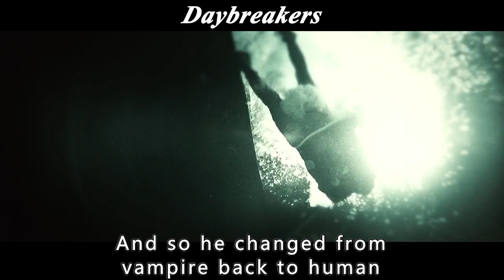When Vampires Rule The World All The Drinks Sold On The Streets Are Blood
Movietitle: Daybreakers

Genre:Drama / Action / Science Fiction / Horror / Crime

Overview: A society once dominated by humans is now the domain of vampires, and the few remaining humans are being held in captivity as machines to produce fresh blood. With the human population dwindling, vampires must research blood substitutes or face even more horrific mutations. Edward Dalton (Ethan Hawke) is the chief blood specialist specializing in new alternatives. His boss, Charles Bromley, is an ambitious man who is very satisfied with the current state of the vampire world and attempts to make huge profits by monopolizing the new alternatives. By accident Edward meets Audrey Bennett (Claudia Cavan), a human on the run, and helps her get away from the chase. Unexpectedly Audrey actually comes to the door afterwards and brings Avis, who was miraculously transformed from a vampire to a human in an accident. The only remaining human needs the help of a vampire who can be trusted .